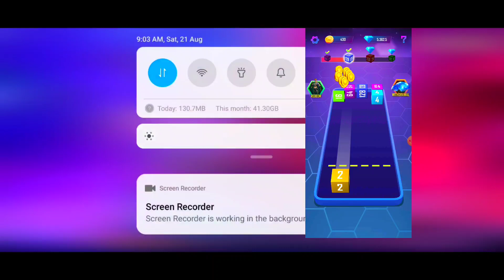2048 CUBE WINNER WITHDRAW PROOF | 2048 CUBE WINNER APP FULL DETAILS IN TAMIL | FREE FIRE TAMIL